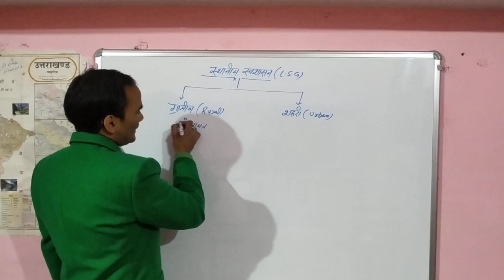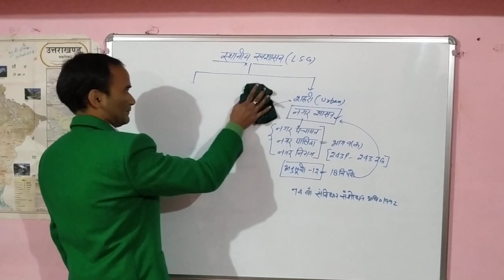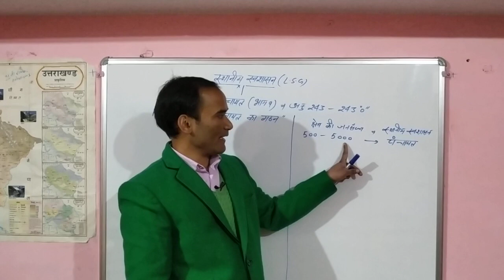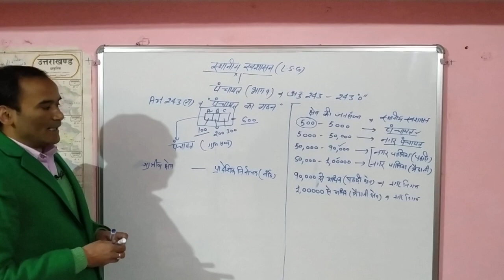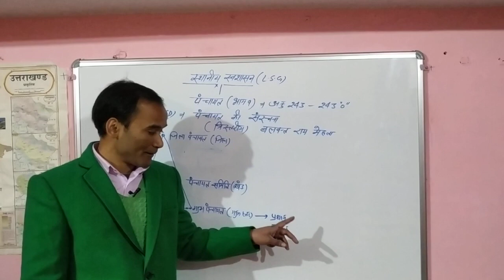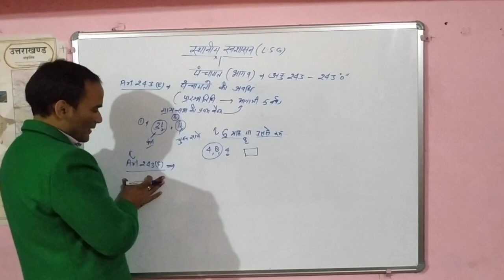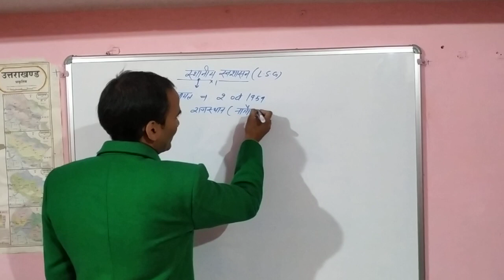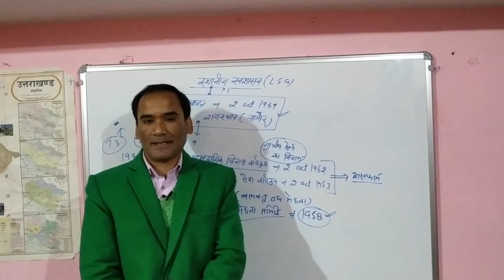24 January 2021